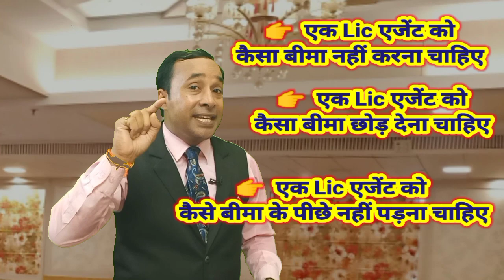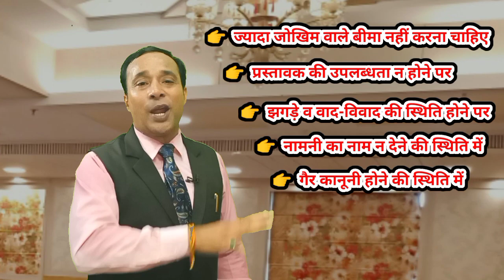कैसे लोगों का बीमा नहीं करना चाहिए || एक Lic एजेंट को कैसा बीमा छोड़ देना चाहिए